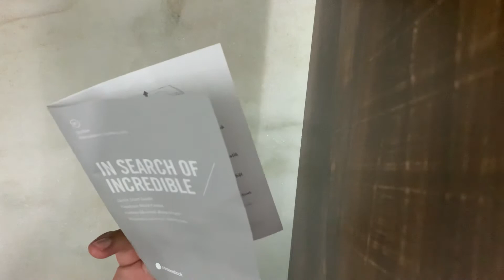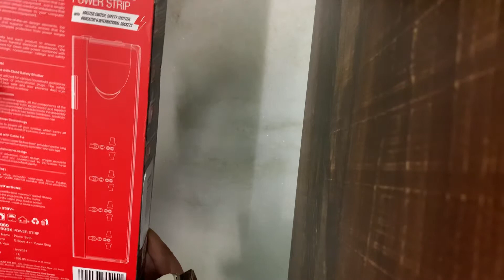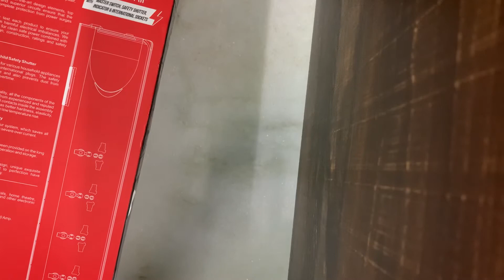First time Chromebook use karne se pehle zaroor dekhe | Prime days Unboxing 6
Just got your new Chromebook delivered
Just bought a Chromebook
and it is not turning on ?
Chromebook is not switching on ?
Try charging the Chromebook first time after taking out from box

GM extension cord unboxing

Asus ne India me apne 4 Chromebook laptop launch kiye
C223 C423 C523 aur C214
17999 se shuru hoke price 24999 tak jati hai

Asus Chromebook C214 se related aur bhi videos mere channel pe hai
C214 ki Unboxing, First setup aur FAQs